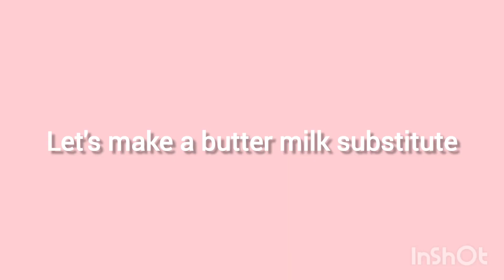Try this Brookie recipe - Brownie and Cookie in one bite plus covered with melted chocolate recipe.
This brownie cookie ( Brookie) is covered with melted chocolate that results in a mouth watering brookie! Its a treat of both brownie and cookie in one bite. Delightfully  chewy and soft in the inside and generously covered with chocolate that will surely satisfy your craving for chocolate. You'll definitely can't resist to take another bite!